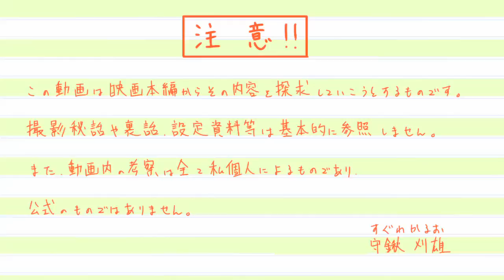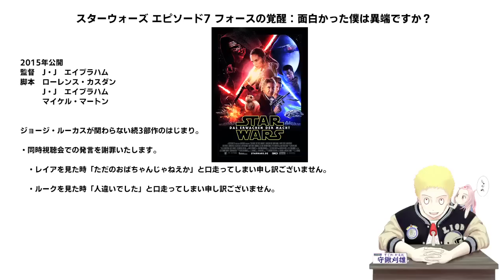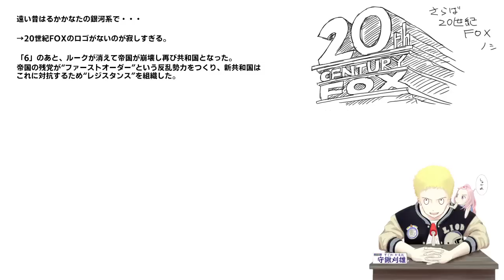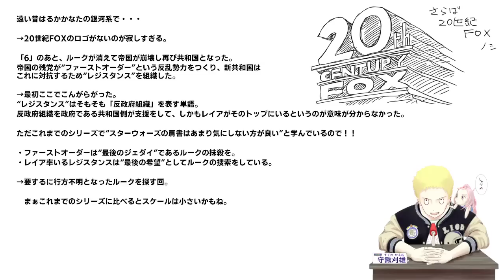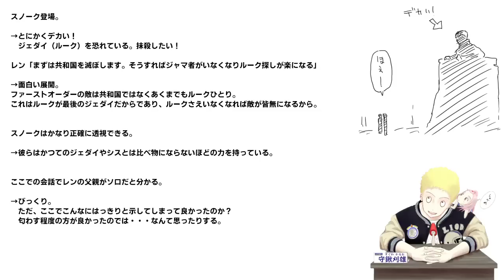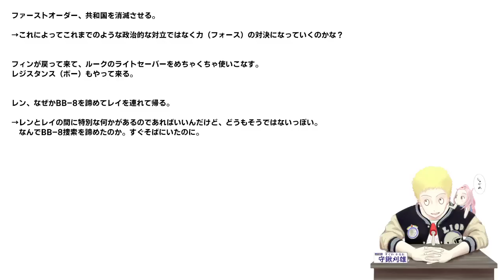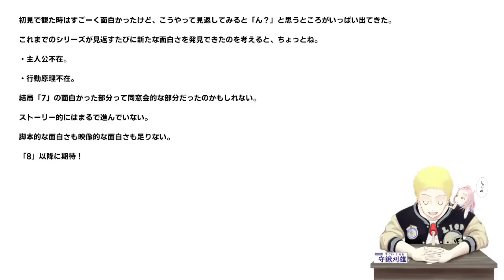【スター・ウォーズ エピソード7/フォースの覚醒】完全初見考察 初見時は面白かったのに・・・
00:00　OP、基本情報
01:27　同時視聴会での発言を謝罪
04:30　２０世紀FOXのロゴがない
07:47　守鍬はBB8はそうでもない
13:28　フィンが助ける理由
18:11　ハン・ソロとチューバッカ登場
22:31　スノーク登場
25:51　ルークは引きこもり
29:05　フィンがレジスタンスでは無いと告白
33:45　ファーストオーダー共和国を消滅
36:47　レイのフォース強すぎ
40:59　スターキラー基地に侵入
45:07　レンが固執する理由
53:23　初見は面白かったのに・・・
56:14　「ローグ・ワン」の予告を見てみよう

遠い昔、はるか彼方の銀河系で...。

エンドアの戦いから約30年後。最後のジェダイの騎士ルーク・スカイウォーカーが姿を消した。その間に帝国軍の残党から新たに“ファースト・オーダー”が台頭し、再び銀河に脅威をもたらすと同時に彼の抹殺を計画していた。彼の双子の妹であるレイア・オーガナ将軍は、新銀河共和国の支援の下で独自の軍事組織“レジスタンス”を指揮してファースト・オーダーに立ち向かうと共に、彼の行方を捜索していた。

ルークの居場所を示す地図を入手するため、レジスタンスのパイロットである“ポー・ダメロン”は、相棒のドロイドの“BB-8”と砂漠の惑星ジャクーにいる探検家の“ロア・サン・テッカ”を訪れる。ポーは彼から地図を受け取るが、間もなく“カイロ・レン”や“キャプテン・ファズマ”が率いるファースト・オーダーの軍隊が村を襲撃してくる。ポーは、惑星ジャクーに来る時に乗ってきた愛機のXウイングにBB-8と乗り込み、地上から離陸し脱出しようとするが、2人のストームトルーパーに見つかってしまい、ブラスターの射撃でXウイングの後部を破壊され、離陸することが出来なくなってしまう。逃げられなくなったポーは、相棒のBB-8に地図のデータを託して遠くへ逃げるよう指示する。探検家のテッカはレンにライトセーバーで斬り殺され、ポーは携帯していた自分のブラスターでレンに立ち向かうが、レンを狙って放たれたビームは彼が使う強力なフォースの力で止められ、ポーはファースト・オーダーの捕虜になりスター・デストロイヤーに連行されてしまう。その後レンの命令により、集められた無抵抗の村人たちはストームトルーパーたちに虐殺される。一方、戦友の死や村人たちの虐殺に衝撃を受けたファースト・オーダーに所属している一人のストームトルーパー“識別番号 : FN-2187”は、帰還したスター・デストロイヤーの格納庫デッキで自分のマスクを外して動揺を鎮めようとするが、上官のファズマにとがめられて、出頭をするように命令される。（wikiより）

Star Wars: The Force Awakens
2015年公開
《監督》
J・J・エイブラムス
《脚本》
ローレンス・カスダン
マイケル・アーント
《原作》
キャラクター創造
ジョージ・ルーカス
《製作》
キャスリーン・ケネディ
ブライアン・バーク
《製作総指揮》
トミー・ハーパー
ジェイソン・マクガトリン
《出演者》
デイジー・リドリー
ジョン・ボイエガ
オスカー・アイザック
アダム・ドライバー
ハリソン・フォード
キャリー・フィッシャー
マーク・ハミル
《音楽》
ジョン・ウィリアムズ

【フィルマークスの上映プロジェクト「プレチケ」】
8月７日日曜日15：30分から池袋ヒューマックスシネマズで守鍬刈雄セレクト上映を開催します
上映作品は「スナッチ」
上映後に守鍬が登壇します。開催決定しました！